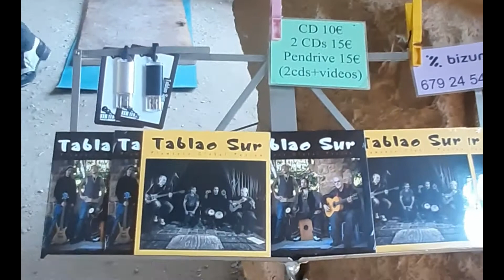Michelle - Beatles live Flamenco style, tap dance by Tablao Sur in Park Guell - Barcelona 09-2021